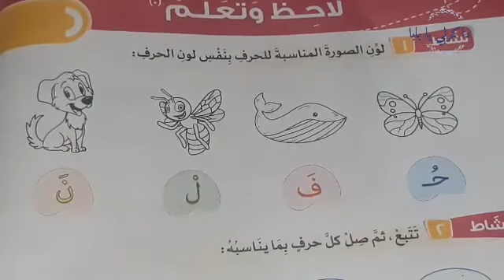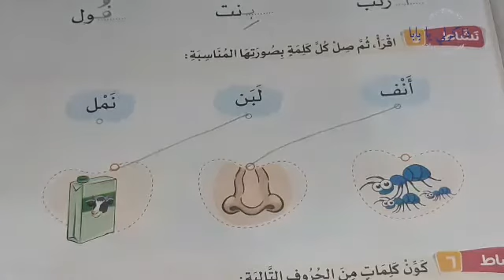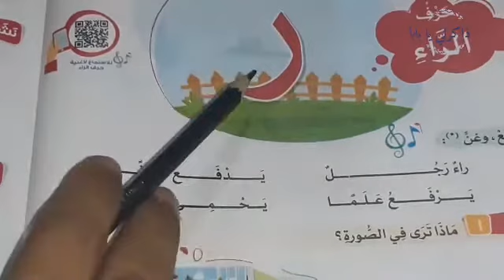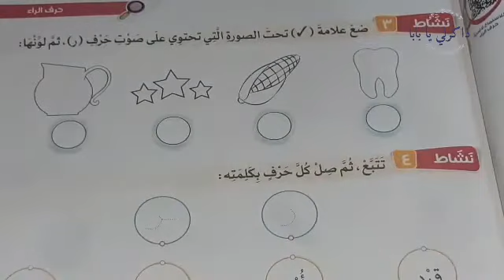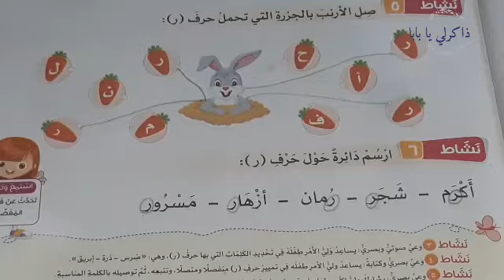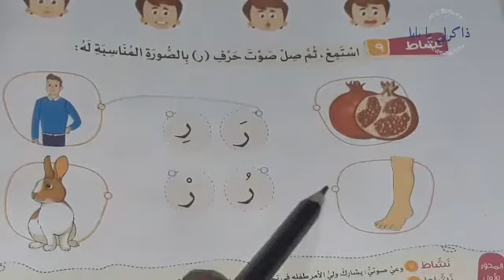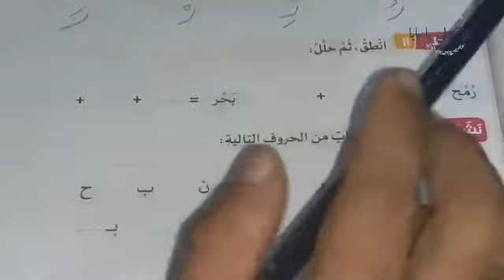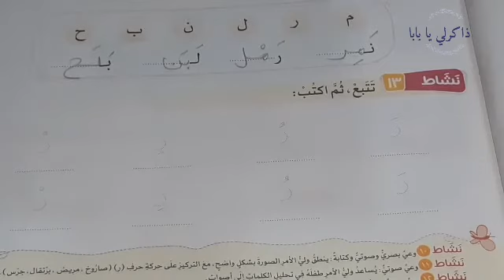حرف ( الراء ) | مراجعة حروف ( ف ، ن ، ل ، ح ) | لغة عربية أولى إبتدائي الترم الاول 2021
شرح حرف الراء ( ر ) و مراجعة على الحروف ( ف ، ن ، ل ، ح ) من مادة الغة عربية الصف الاول الابتدائي الترم الاول 2021 . حل تدريبات الأضواء علي مراجعة علي حروف ( ف ، ن ، ل ، ح ) .شرح حرف الراء ( ر ) حل تدريبات الأضواء على حرف الراء ( ر ) .الشرح من كتاب الأضواء مادة الغة العربية الصف الأول الابتدائي الفصل الدراسي الاول 2021 تواصل 1